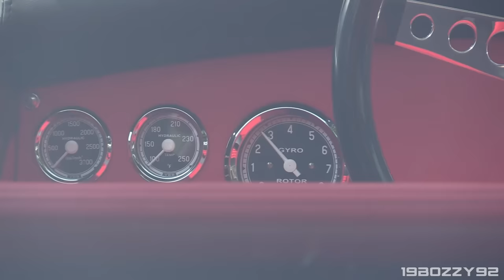Two-Wheeled, Self-Balancing Gyro-X vehicle from 1967 in action & driving scenes!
This video is about the most particular vehicle of the 2019 Concorso d'Eleganza of Villa d'Este in Italy. It's called Gyro-X and it's a 2-wheeled prototype able to stay and drive perfectly balanced thanks to a gyroscope (55 cm in diameter) fitted in the front.

The project was born in 1967, designed by Alex Tremulis and gyroscope specialist Tom Summers, with a budget of $750,000 (about $6 million today) but it was soon abandoned due to Gyrocar Company's bankrupt,  ran out of funds to perfect the product.

After all these years, Gyro-X chassis had a complicated history, losing its gyroscope too, until it ended up in the hands of Lane Motor Museum in Nashville.

Camcorder: Canon Legria HF G30 + Canon DM-100 Microphone
Event: Concorso d'Eleganza Villa d'Este2019
Where: Cernobbio, Italy